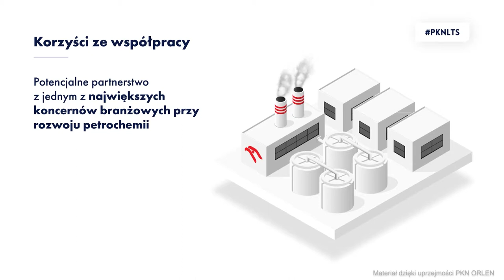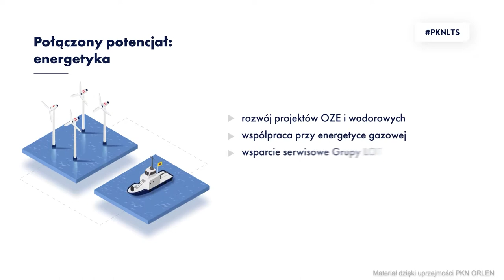Konferencja dotycząca przejęcia Grupy Lotos przez PKN ORLEN